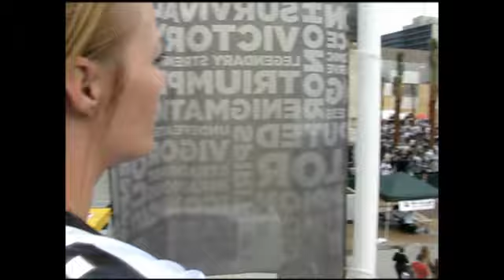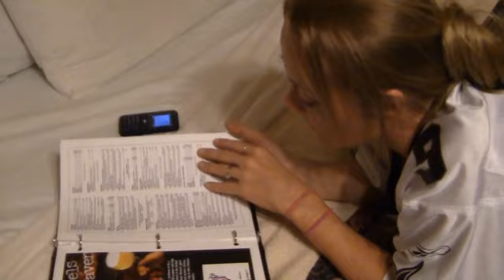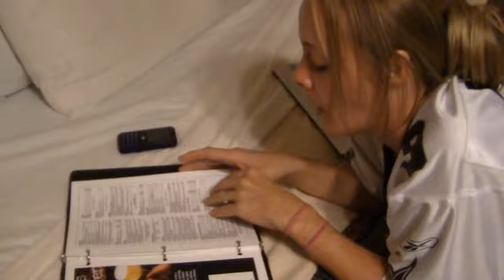Her Perfect Romantic Vacation! (Part 1)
Our Facebook Page! Jeff and I wanted to go on an exciting romantic get away. After some thought and discussion we decided that the most perfect, exciting, romantic, thing we could do was head to New Orleans and go to the Saints game, Cabelas, and The Bass Pro Shop! My Facebook page to see more pics is